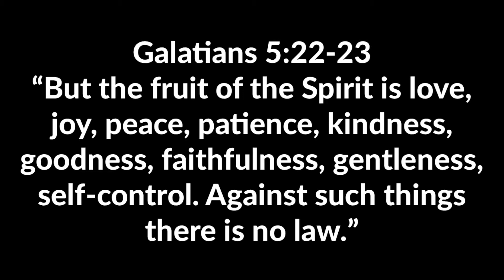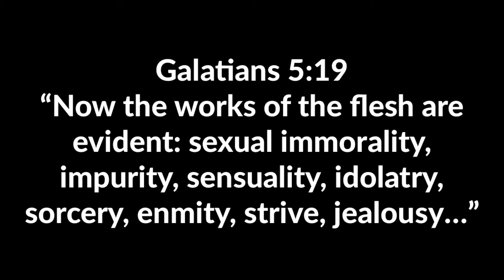Community Connection 8.7.2020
In this video we discuss the fruit of the Spirit in Galatians 5.